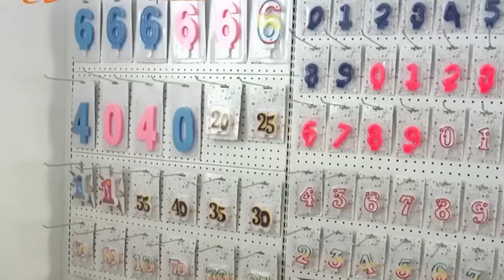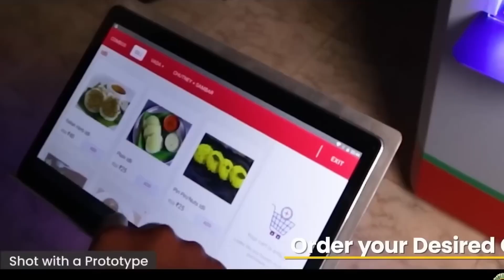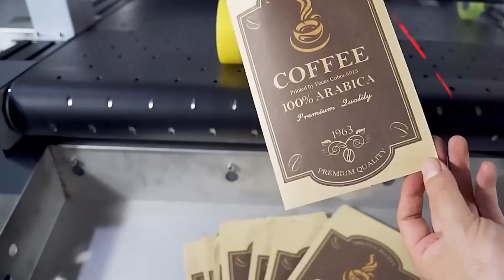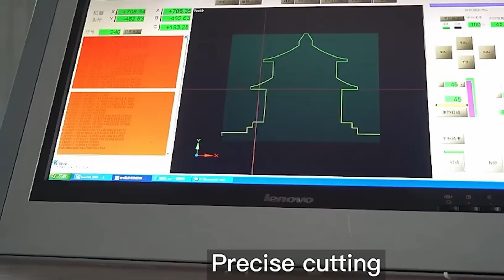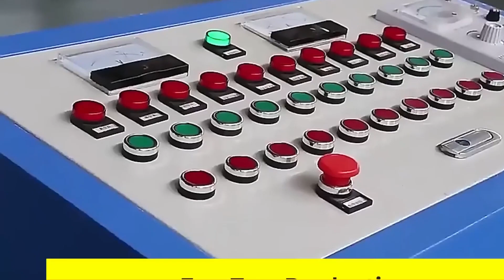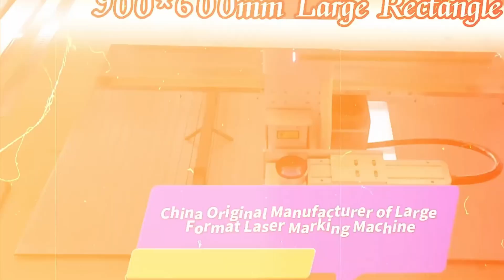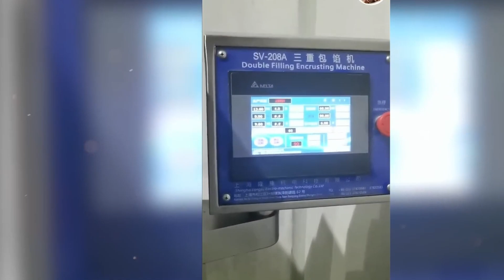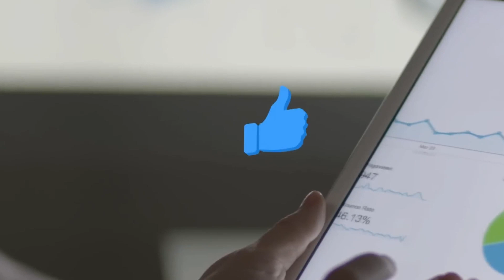25 Máquinas para Pequenos Negócios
Você é um empreendedor ou proprietário de pequeno negócio e está procurando por soluções para melhorar a produtividade e reduzir os custos da sua empresa? Neste vídeo, vamos apresentar 25 máquinas essenciais para pequenos negócios que podem ajudar a melhorar a eficiência e reduzir o tempo de trabalho.

Automatizar tarefas rotineiras
Reduzir o tempo de trabalho
Melhorar a qualidade dos produtos e serviços
Reduzir os custos da empresa